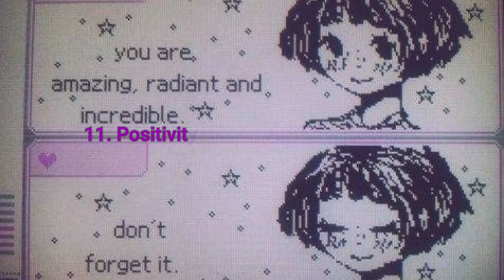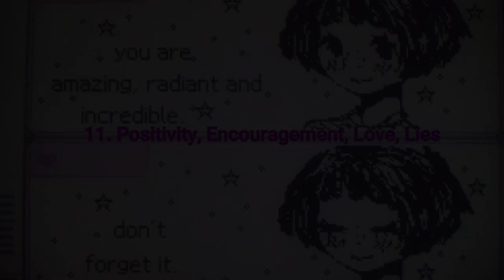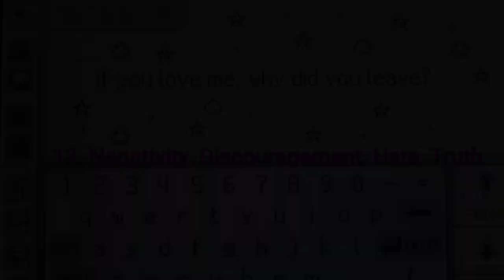1 Hour Album of My Best Lofi Songs (Seamless Transitions) | Vol. 1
Album Genre: Lofi

00:00:00 1. 18 Years Wasted For What
00:02:59 2. Ace of Hearts
00:06:02 3. Goya wa Machiawase But It's Super Chill
00:08:07 4. Good Memories
00:10:18 5. Slight Regret
00:12:42 6. Reunion
00:14:58 7. Terminal Pain
00:17:12 8. True Love?
00:19:48 9. What Could Have been
00:22:45 10. Insert Relatable Title For Lofi Anime Fans
00:26:45 11. Positivity, Encouragement, Love, Lies
00:29:15 12. Negativity, Discouragement, Hate, Truth
00:31:38 13. Put Down Like a Dog
00:34:39 14. Maybe In The Afterlife
00:37:37 15. From The Bottom Of My Heart
00:41:37 16. All Lives Are Equally Trivial
00:44:41 17. Burning Memories
00:49:01 18. A Minor
00:51:42 19. Forced to Put on a Happy Face
00:53:59 20. Change of Heart
00:56:23 21. Graceful Bond
00:59:24 22. I Love You.

(Making all of these songs and putting this album together took a lot of effort. I especially tried to not make them sound like generic Lofi songs.